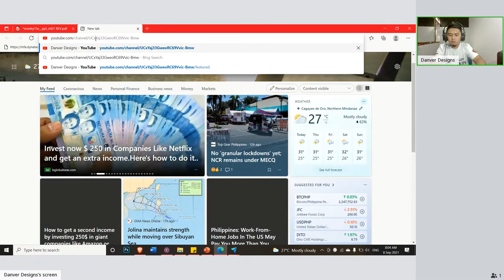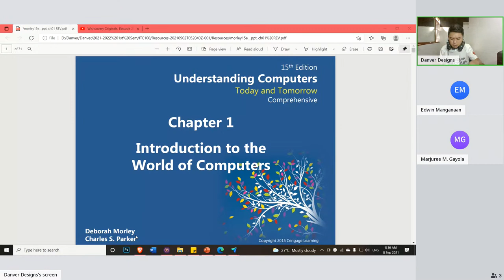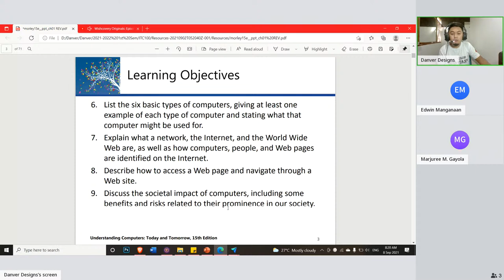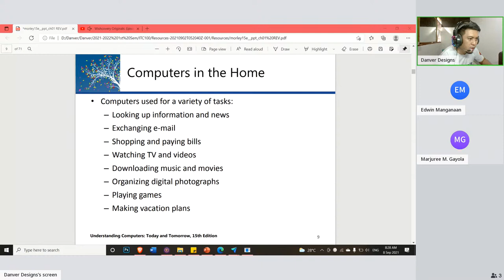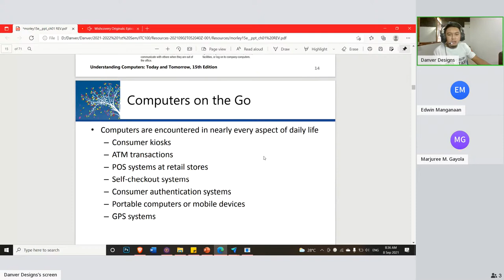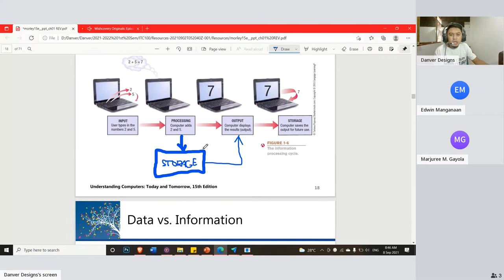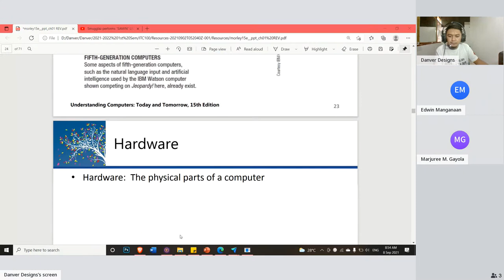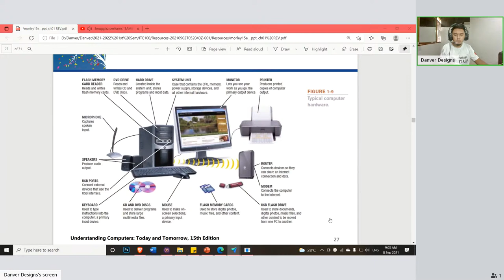Chapter 1: Introduction to the World of Computers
September 8, 2021 - 8:00 - 9:00 AM
ITC 100 - Introduction to Computing